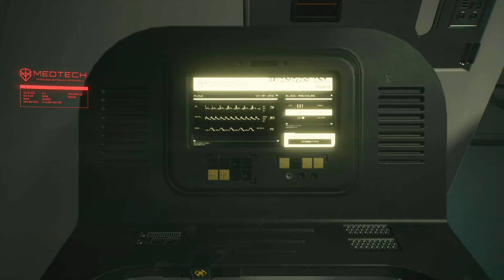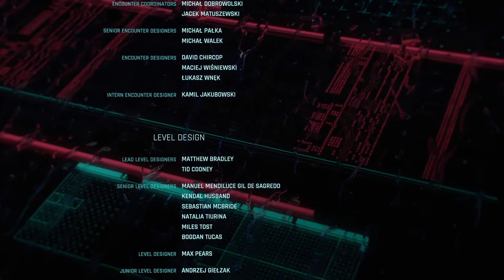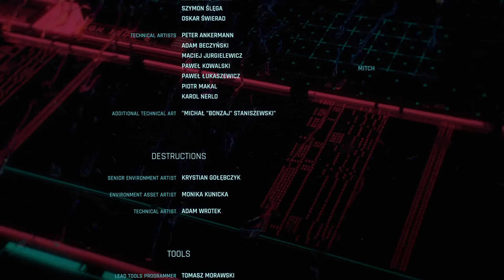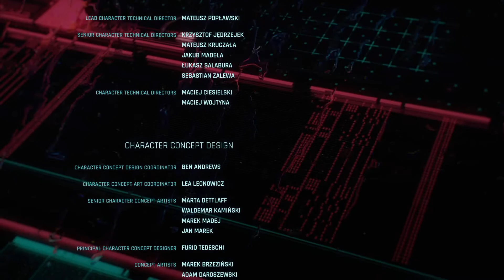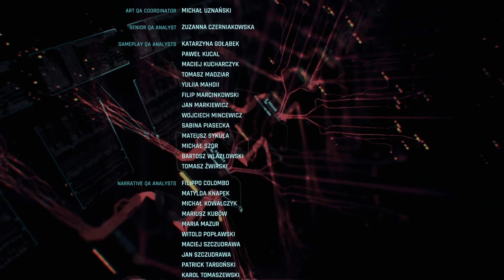Cyberpunk 2077 Ending #2 | Where's my mind / Devil Ending with Reaction HD @ 60 FPS [ SAD ENDING ]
This is the first ending for Cyberpunk 2077. I was able to find 3 endings in total. I found all endings extremely disappointing but I hope you guys enjoy it. For more videos from me, subscribe to my channel, turn on notifications and hit the like button to support me to make more gameplays for the latest Sony Playstation 5 (PS5) games.

Playing_101